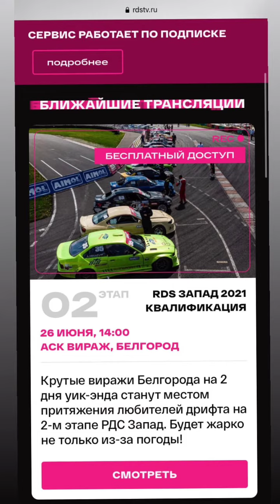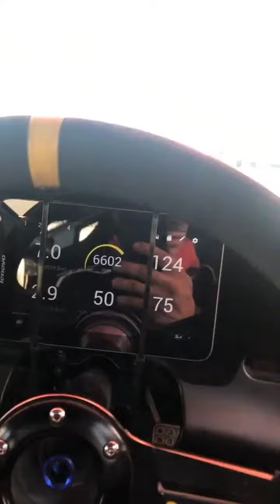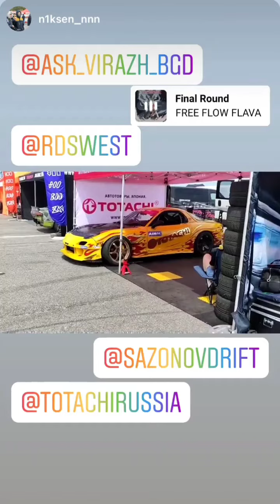2 этап RDS запад 2021. Влад Сазонов (Instagram stories от 26.06.21)